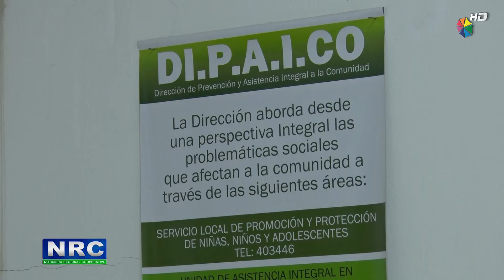Dipaico sobre agresión a una menor